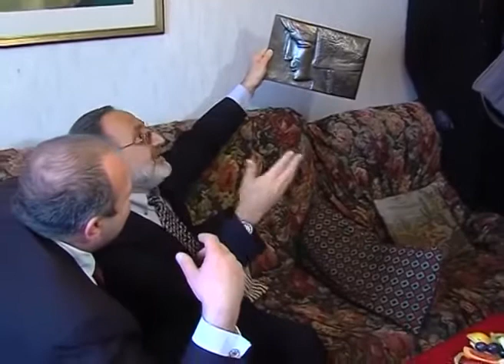Vrastani naxagah@ Ejmiadznum @nkeroj tan@